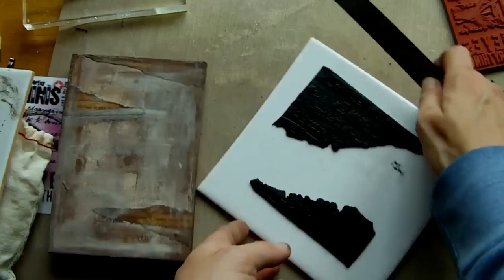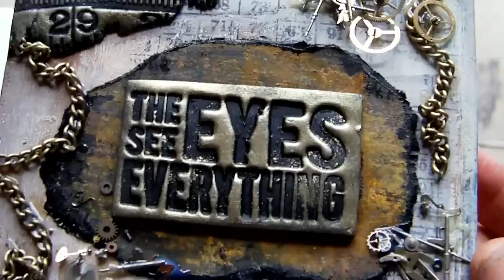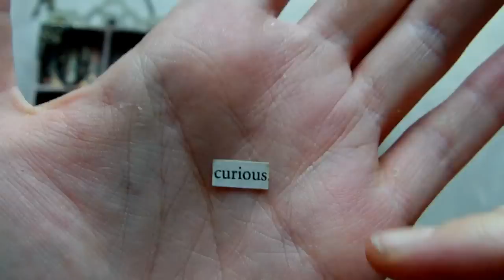Mixed Media Assemblage - Part 3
Time lapse video showing the process of altering two wooden compartment boxes to make an assemblage.